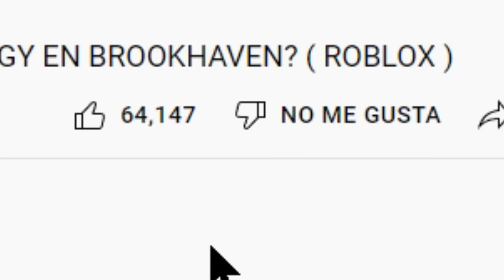LOS PEORES COPIAS DE RAINBOW FRIENDS (ROBLOX)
JUEGOS CHAFAS DE RAINBOW FRIENDS
⭐USA MI STAR CODE⭐:  ARGO
Para tu compra de Robux